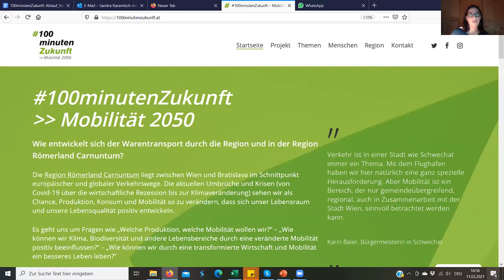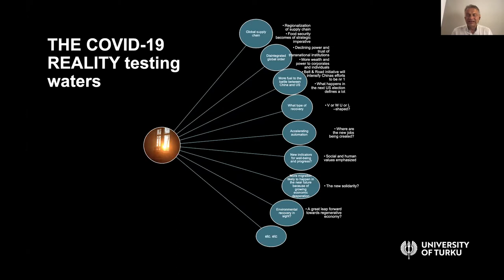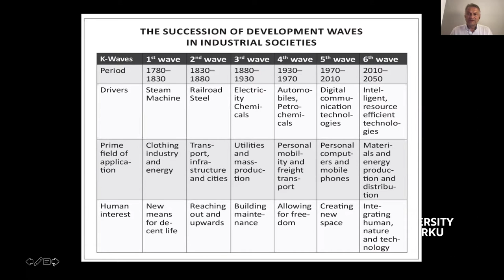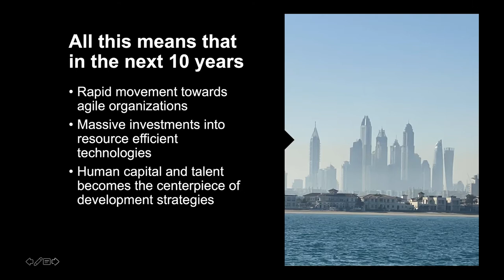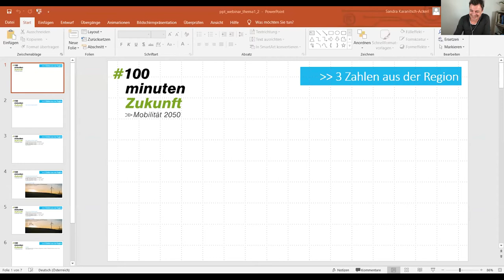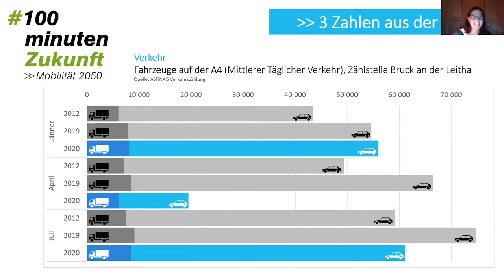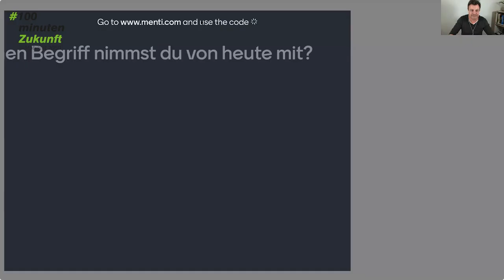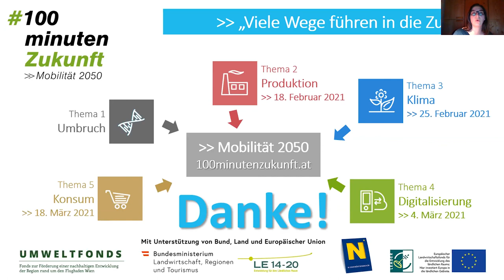Thema 1: Umbruch mit Markku Wilenius, Günther Ofner & Ralf Wunderer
Im ersten Teil der vom Austrian Chapter des Club of Rome mitgetragenen Veranstaltungsreihe 100minutenZukunft ging es um das Thema "Umbruch" (in der Mobilität bis 2050 und darüber hinaus). Als Gäste waren Zukunftsforscher Markku Wilenius, Flughafen-Chef Günther Ofner und Landschaftsplaner Ralf Wunderer eingeladen.

Programm:
00:00:00 Begrüßung von Daniela Koller (Obfrau, Regionalentwicklungsverein Römerland Carnuntum)
00:04:14 Einführung in 100minutenZukunft von Sandra Karanitsch-Ackerl & Peter Webhofer
00:12:07 Impulsreferat von Markku Wilenius (Dubai Future Academy, University of Turku, UNESCO Learning Society and Futures of Education)
00:40:48 Diskussion mit Markku Wilenius
00:51:31 Kurzintervention: 3 Zahlen aus der Region zum Thema Umbruch
00:55:58 Diskussionsbeitrag von Günther Ofner (Flughafen Wien AG)
01:07:04 Diskussionsbeitrag von Ralf Wunderer (dieLandschaftsplaner.at Ziviltechniker GmbH)
01:22:07 Diskussion mit den Teilnehmer*innen
01:43:15 Kurzintervention: Welchen Begriff nimmst du von heute mit?
01:44:53 Abschluss und Ausblick

Über 100minutenZukunft

100minutenZukunft bringt an fünf Terminen international renommierte Expert*innen aus den Bereichen Wirtschaft, Umwelt und Gesellschaft mit Menschen aus der Region Römerland Carnuntum zusammen. Die große Frage dieses Jahr: Transformation der Mobilität bis 2050 - Wie entwickelt sich der Warentransport durch die Region und in der Region Römerland Carnuntum?

Die Veranstaltungsreihe 100minutenZukunft wird kuratiert und organisiert von Menschen aus dem Regionalentwicklungsverein Römerland Carnuntum, dem Energiepark Bruck an der Leitha, dem Club of Rome Carnuntum und dem Austrian Chapter des Club of Rome sowie Partnern und Freunden der Region.